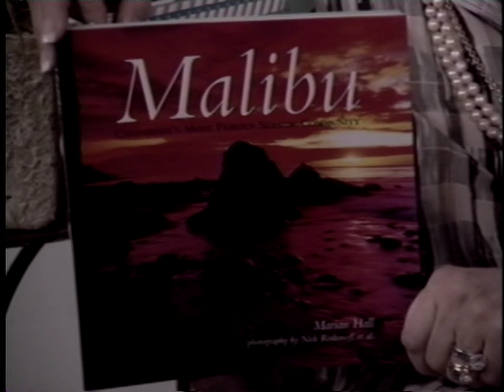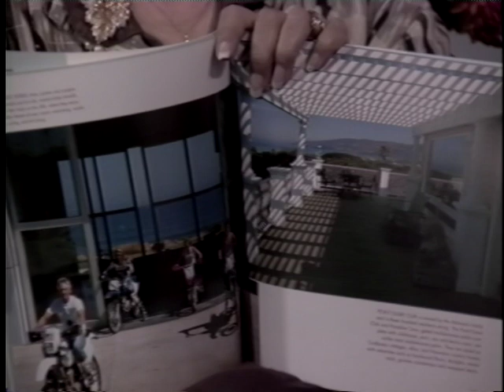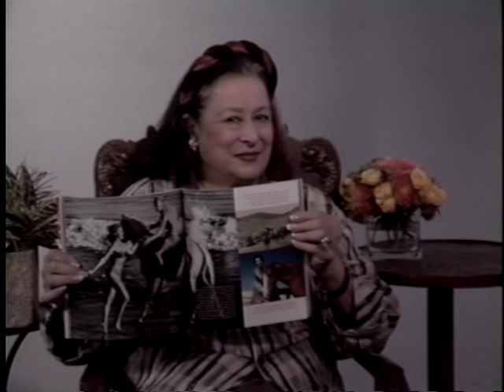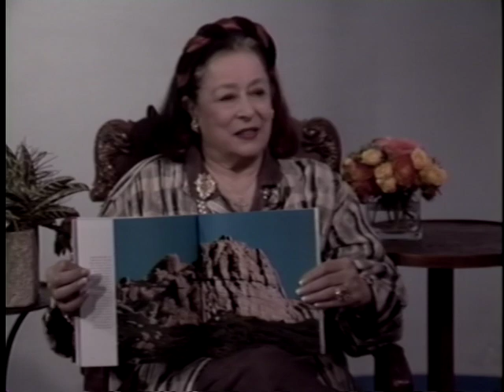Joan Quinn Profiles: Marian Hall and Sebel Asfaw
Joan Quinn interviews author Marian Hall and chef Sebel Asfaw.  This show was produced November 10th, 2005.